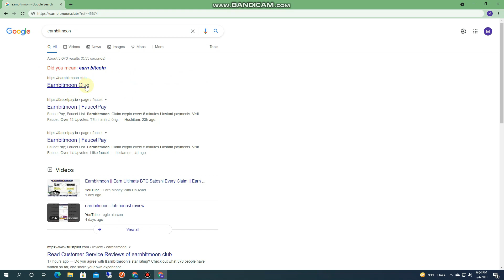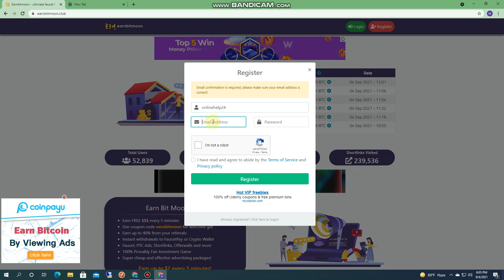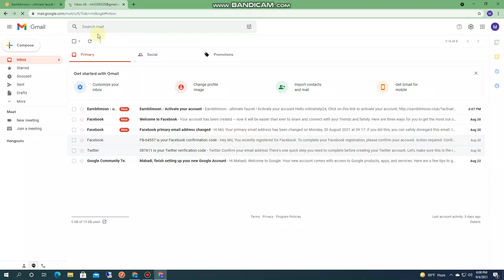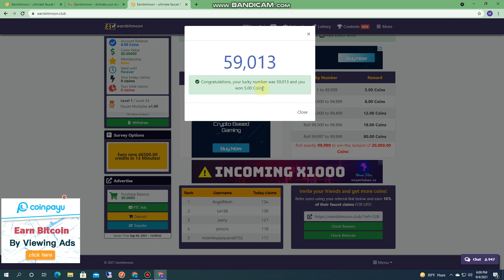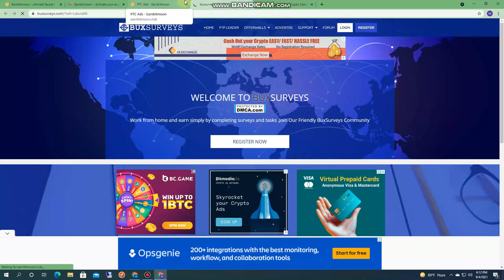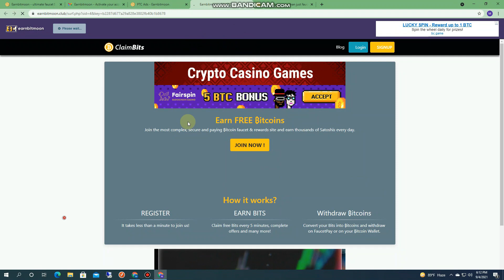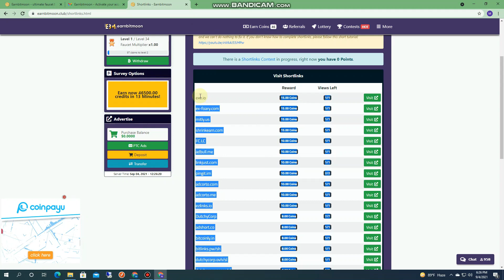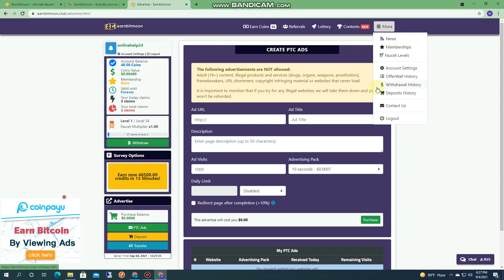new claim unlimited cryptocurrency free || free bitcoin - BTC 2021 || bitcoin earning site